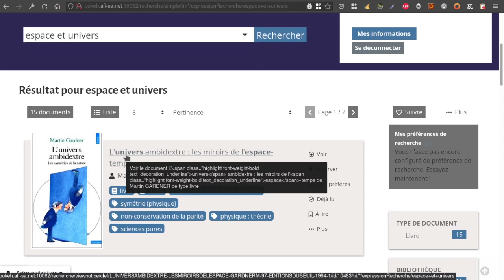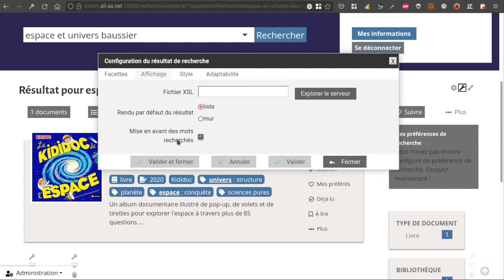Bokeh : mise en avant des termes recherchés.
Magasin de thèmes : Il est maintenant possible de mettre en avant les termes recherchés dans le résultat de recherche.